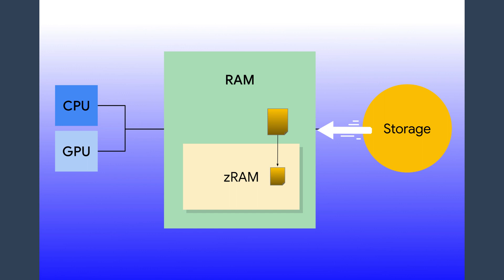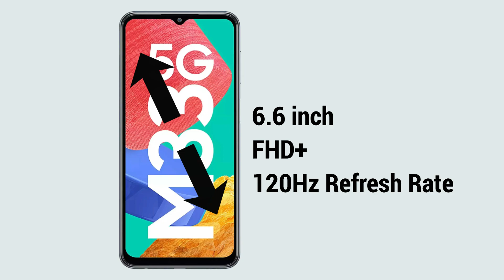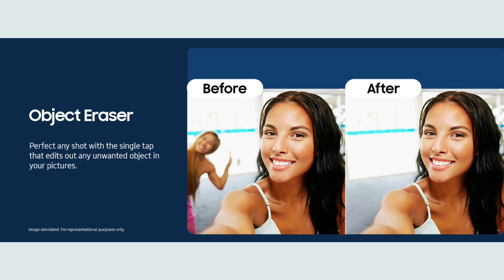Top Best 5G Smartphones Under Rs. 20000 | May 2023 | TechNaut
In this video, I will tell you about India's best smartphones under Rs. 20000. Instead of telling you the top smartphones, I have selected the best smartphone of each company.

Timestamps:
00:00 - Introduction
01:20 - Samsung Galaxy M33 5G
03:42 - Vivo Y56 5G
04:56 - Oppo A78 5G
05:45 - Realme Narzo 50 Pro 5G
06:58 - One Plus Nord CE 3 Lite 5G
08:41 - Poco X5 5G
09:21 - Motorola G73 5G
10:20 - Why not Xiaomi?
11:01 - My Favourite Pick
11:37 - Conclusion

In this channel, you will find fantastic tech and tutorial videos. I always try to bring you all the best content.